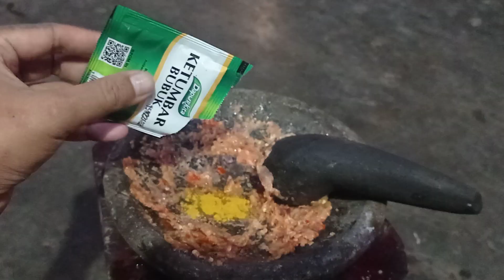SILAKAN DICOBA DI LIHAT //@rianarifinnn9285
makanan pertamanya enak sekali makan makan terus @masikotv @MasDomChannel @ArianaGrande @joun @Maangchi @enakimura @rafinhakeice